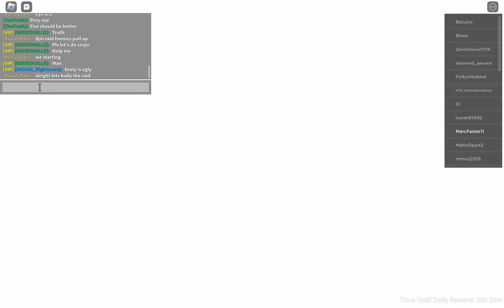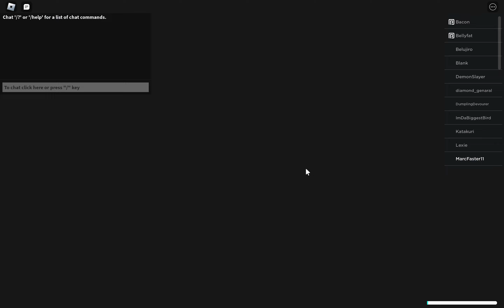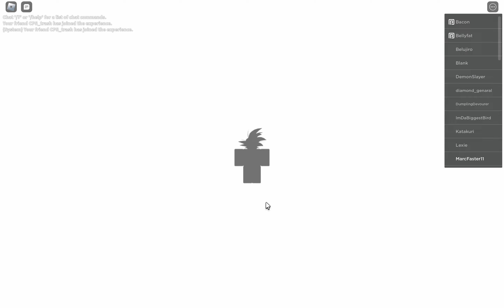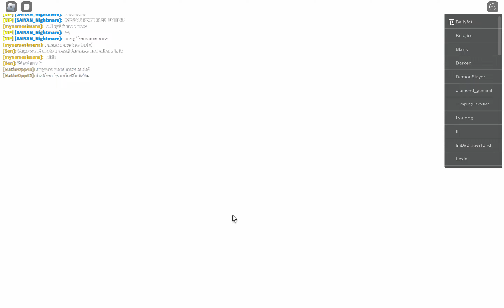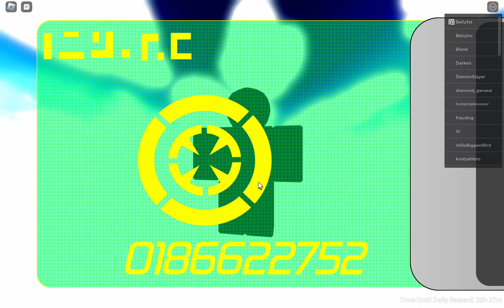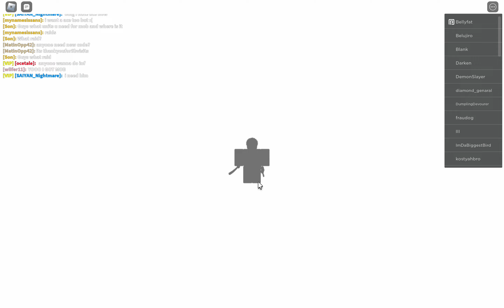What I Learned from Opening with 500 STAR DUST in Roblox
Remember to like, sub and comment for more!